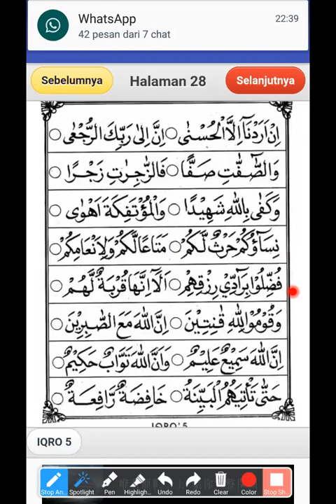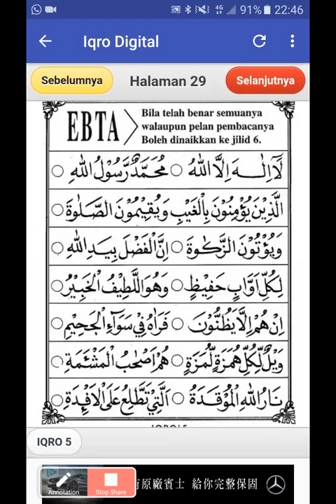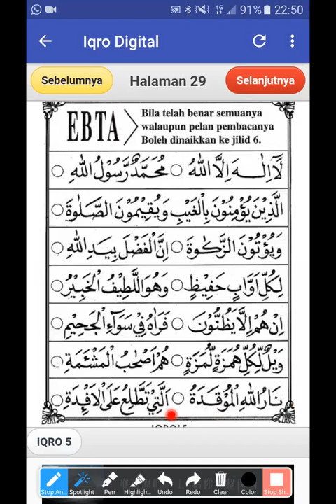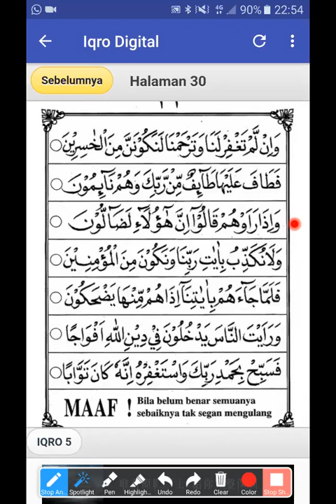IQRO 5 HALAMAN 27 30